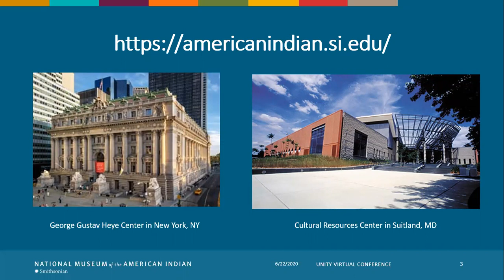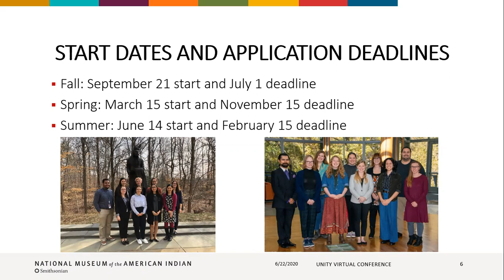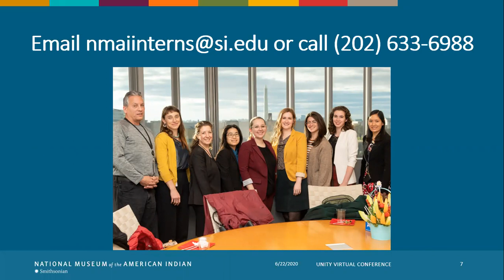Virtual Exhibit Booth: NMAI Smithsonian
A diverse and multifaceted cultural and educational enterprise, the National Museum of the American Indian (NMAI) is an active and visible component of the Smithsonian Institution, the world's largest museum complex. The NMAI cares for one of the world's most expansive collections of Native artifacts, including objects, photographs, archives, and media covering the entire Western Hemisphere, from the Arctic Circle to Tierra del Fuego.

The National Museum of the American Indian operates three facilities. The museum on the National Mall in Washington, D.C., offers exhibition galleries and spaces for performances, lectures and symposia, research, and education. The George Gustav Heye Center (GGHC) in New York City houses exhibitions, research, educational activities, and performing arts programs. The Cultural Resources Center (CRC) in Suitland, Maryland, houses the museum's collections as well as the conservation, repatriation, and digital imaging programs, and research facilities. The NMAI's off-site outreach efforts, often referred to as the "fourth museum," include websites, traveling exhibitions, and community programs.

Since the passage of its enabling legislation in 1989 (amended in 1996), the NMAI has been steadfastly committed to bringing Native voices to what the museum writes and presents, whether on-site at one of the three NMAI venues, through the museum's publications, or via the Internet. The NMAI is also dedicated to acting as a resource for the hemisphere's Native communities and to serving the greater public as an honest and thoughtful conduit to Native cultures-present and past-in all their richness, depth, and diversity.